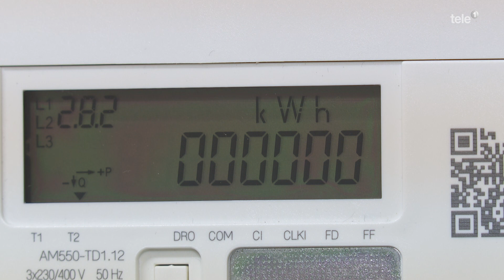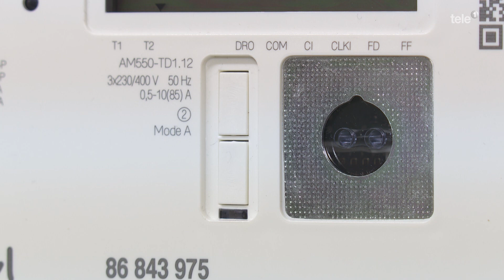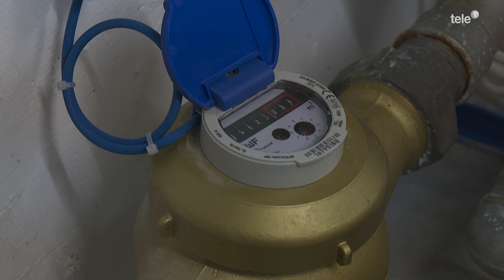Smart Meter: der kleine Wunderkasten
Der Smart Meter ist der Schlüssel für eine nachhaltige Energiezukunft und das Herzstück eines der grössten ewl Projekte der nächsten Jahre: Im gesamten Versorgungsgebiet werden in den nächsten Jahren die alten Stromzähler durch den Smart Meter ersetzt. Lesen Sie mehr dazu auf dem ewl Blog unter ewl-luzern.ch/blog